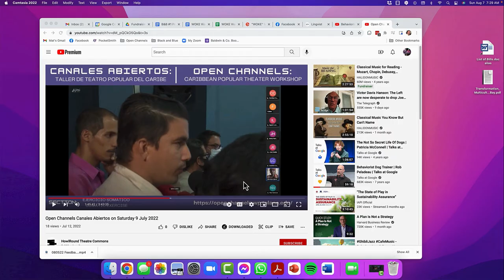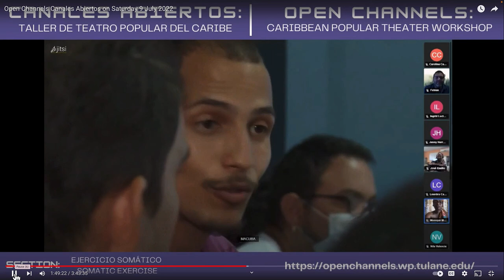OC 22 Somatic Exercise 2 Full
During the somatic exercise, Monique and Helen continue their separate but parallel activities. Online Monique leads a name chanting game and in Santiago Helen leads an exercise called the knot and a modified game of Zip Zap Zop.

Durante el ejercicio somático, Monique y Helen continúan con sus actividades separadas pero paralelas. En línea, Monique dirige un juego de canto de nombres y en Santiago Helen dirige un ejercicio llamado el nudo y un juego modificado de Zip Zap Zop.